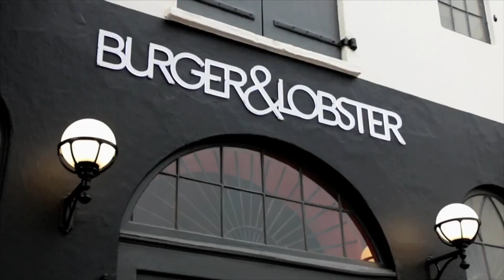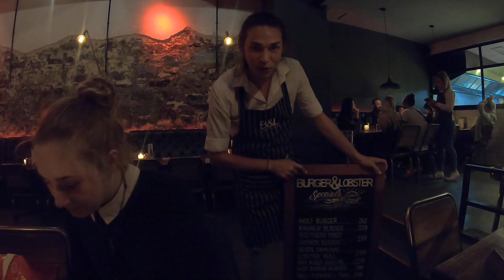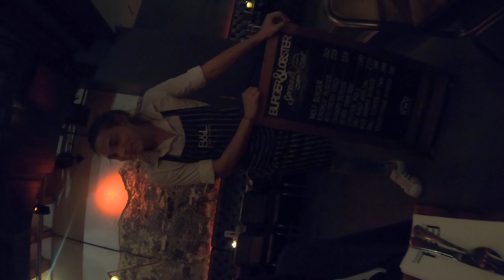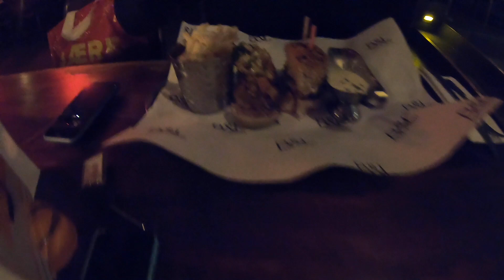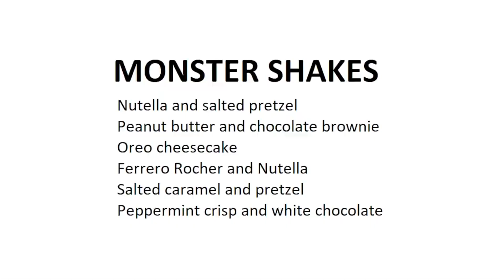Burger and Lobster (Cape Town) Review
Cape Town South Africa has many amazing restaurants and some of the most awesome food in the world. Every time I head back home to Cape Town, I try and eat at as many restaurants as possible. This visit I tried Burger and Lobster in Bree Street for the first time. Here is my video review of Burger and Lobster.
My Gear
GoPro Hero 7
iPhone X
Blue Yeti Microphone
Macbook Air
More info on Cape Town
Lonely Planet Cape Town
Cape Town and the Winelands